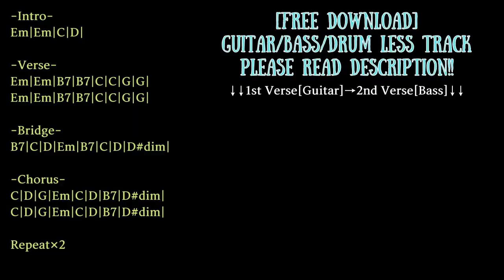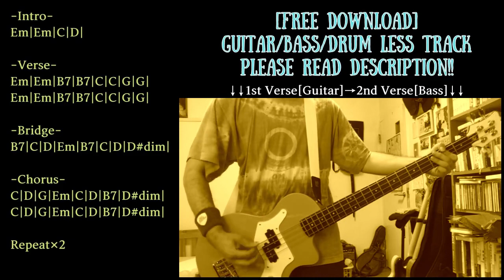Rock Ballad Backing Track in E minor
Trap/Chill/Ambient/House etc... with Guitar track

KEY=E minor
BPM=100